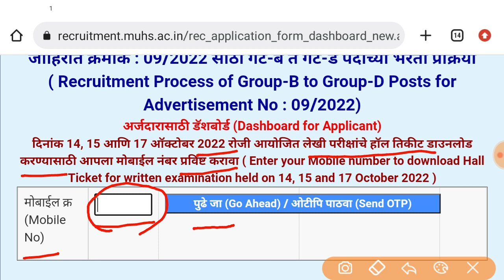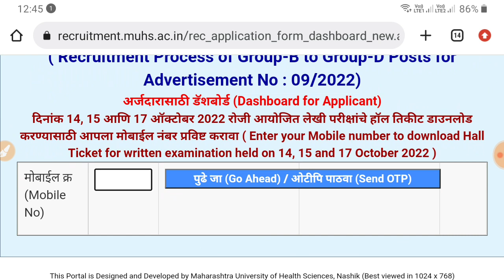MUHS Hallticket 2022 | MUHS Exam Update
Hallticket download करण्यासाठी पुढील लिंक ओपन करा